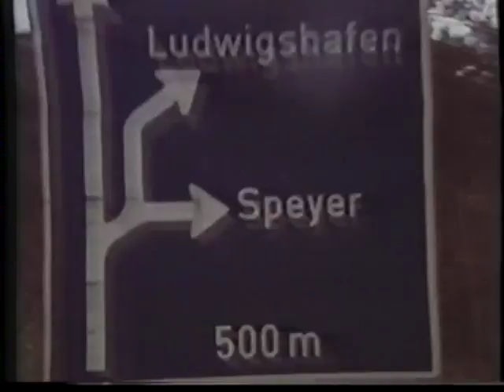Plan B - Run for cover (offizielles Video, 1989)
Plan B aus Berlin: "Run for cover" vom Album "Greenhouse Effect" (1989)